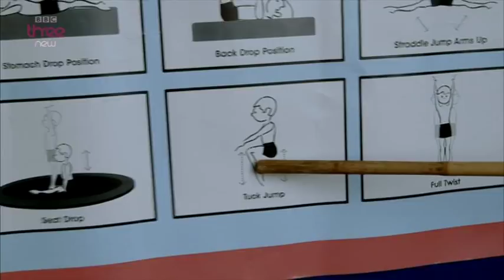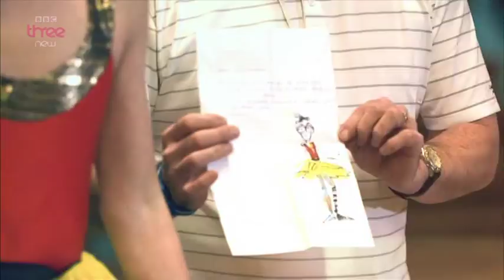Incredible Bouncy Mind Reading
Chris Cox from BBC Three's Killer Magic tackles the theme of sport, and a very tight leotard for this trampoline mind reading trick.